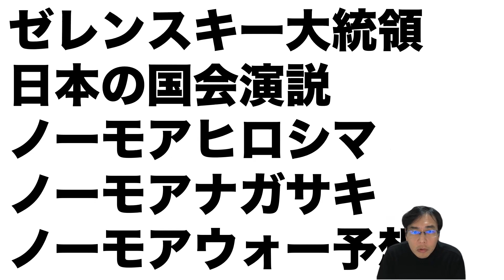ゼレンスキー大統領・日本の国会演説「ノーモアヒロシマ・ノーモアナガサキ」を話すのでは？広島・長崎の原爆投下とウクライナを重ねる